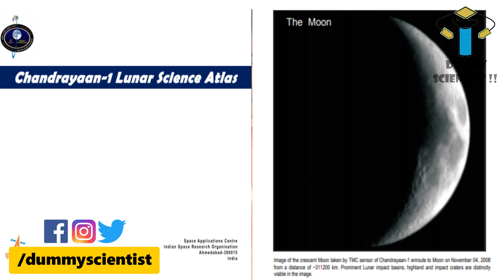Chandrayaan 1 | தமிழில் | சந்திரயான் 1 சாதித்தது என்ன தெரியுமா ? | DS !! #36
This video presents about the complete mission details about the India’s first indigenous mission to moon called Chandrayaan 1. ISRO has launched its first spacecraft to moon on 2008 October. What new insights and discoveries that the Chandrayaan 1 was made? how many days it has researched the moon ? What instruments and modules does it have ? How it actually helps in building and designing Chandrayaan 2 ? All the above questions will be answered in this video. So, Be proud and enjoy the video and have fun and pray for the success of Chandrayaan 2.

Other videos related to ISRO missions….

If you know anything about this ISRO’s moon mission Chandrayaan 1 and 2, please type it in the comment box.